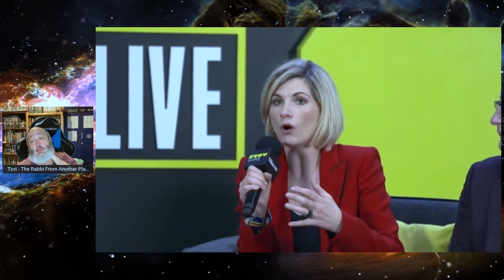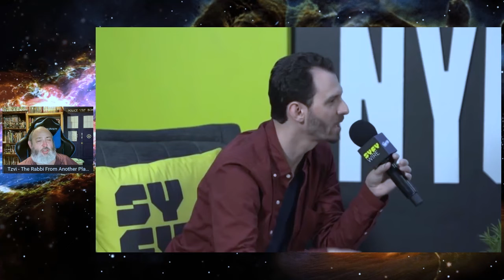THAT AGED BADLY!!! FANGRRLS Previews Jodie Whittaker & Chris Chibnall’s Dire version of Doctor Who!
DoctorWho russelltdavies JodieWhittaker ChrisChibnall davidtennant TheRabbiFromAnotherPlanet Tahe Rabbi From Another Planet Presents "THAT AGED BADLY!!! FANGRRLS Previews Jodie Whittaker & Chris Chibnall’s Dire version of Doctor Who!"

Tzvi Lebetkin
27 HaGeffen st.
Karney Shomron,
Israel 4485500